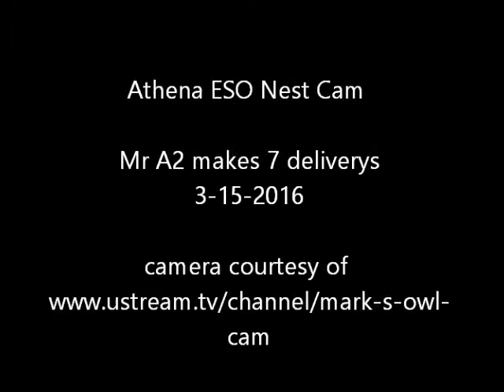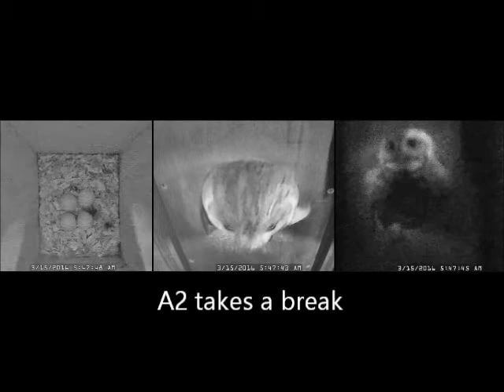Athena ESO Nest Cam Mr A2 makes 7 deliveries 3-15-2016